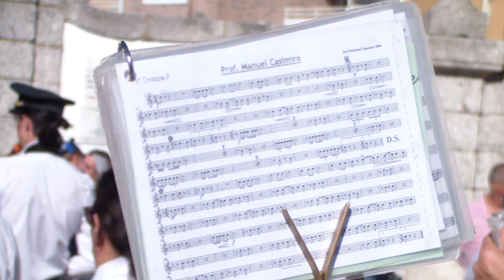Banda de Rio Tinto (Maestro: Miguel Bovião) | Marcha PROF. MANUEL CASIMIRO de Valdemar Sequeira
Banda de S. Cristóvão de Rio Tinto (Direcção: Maestro Miguel Bovião) interpreta a Marcha PROF. MANUEL CASIMIRO de Valdemar Sequeira - Desfile nas festas a Nª Sra. do Rosário (Feira das Nozes) em Gondomar, Porto_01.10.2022